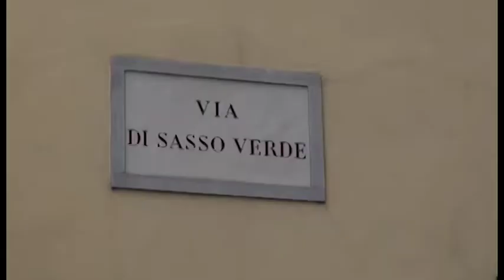Torna la Befana ad Arezzo, gli appuntamenti del weekend